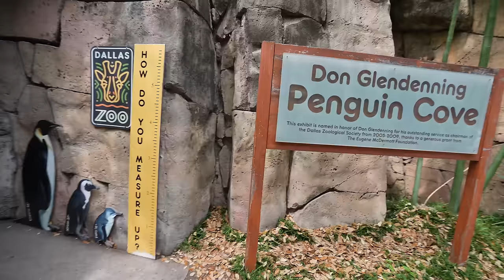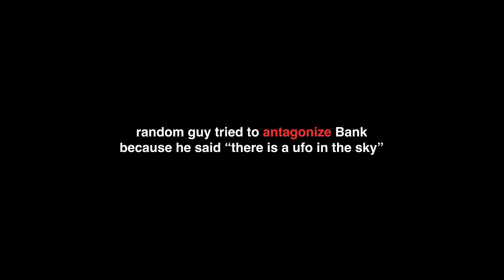Angry Astronomer Pressed Us During Solar Eclipse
For RAW/Uncut Version of video